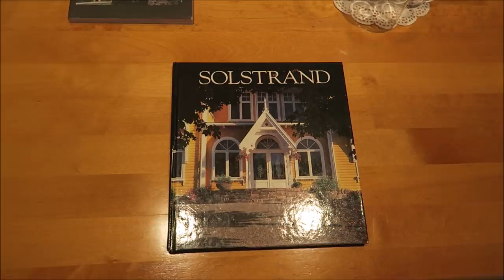En Norvège avec By Terry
Merci encore à By Terry pour ce voyage inoubliable, et à tout le groupe pour l’ambiance si chaleureuse, amicale et décontractée !

Et pour l’équipe By Terry, Laura Alicia et Charlotte.

Jour 2 journée :
- Pull Eric Bompard (j’ai la taille L)